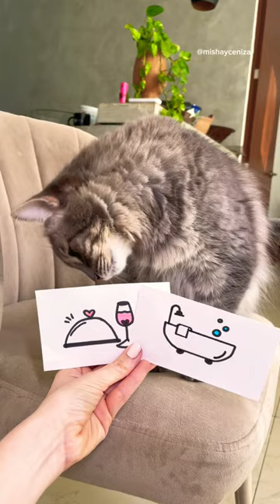Nuestra gatita elige qué hacer en San Valentín 💕